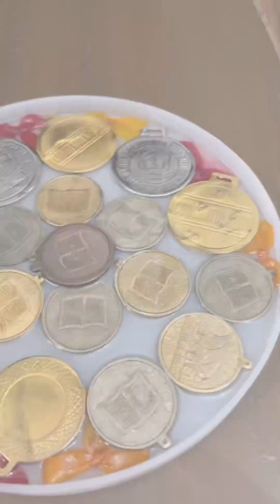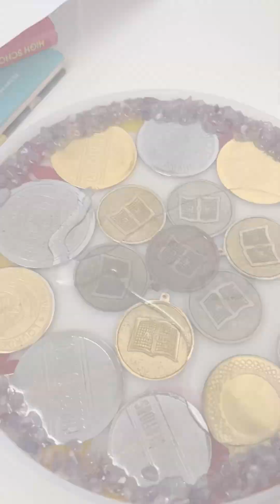A unique Resin art I bet you have never seen before!!